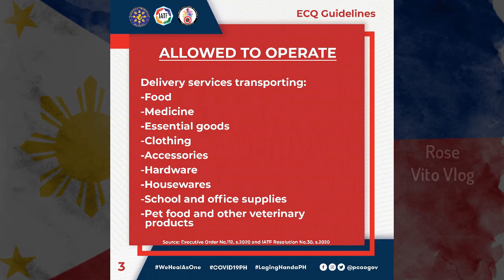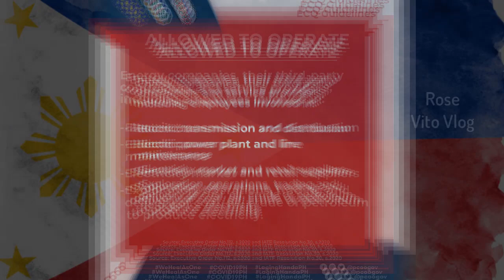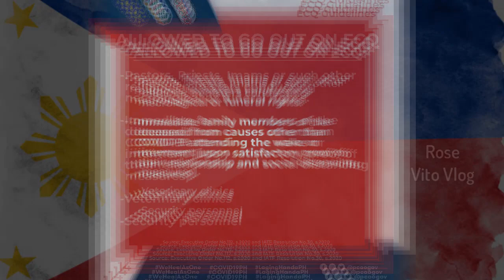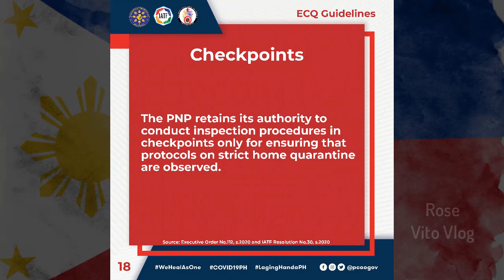ECQ Enhanced Community Quarantine Guidelines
Tapos na lockdown at ang ilang bahagi ng Pilipinas ay sumasailalim sa ECQ o GCQ, depende sa sitwasyon ng pagdami ng nagpo-positibo sa COVID19.

Alamin ang mga patnubay sa pagpapatupad ng GCQ ayon sa ating pamahalaan.